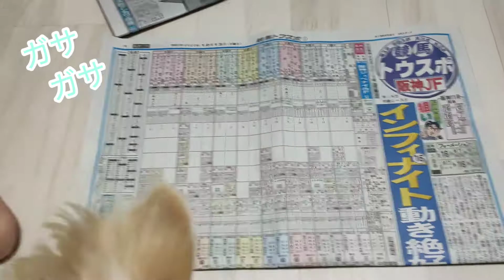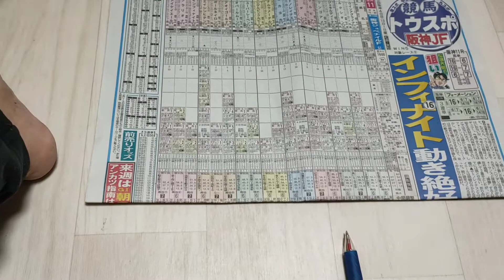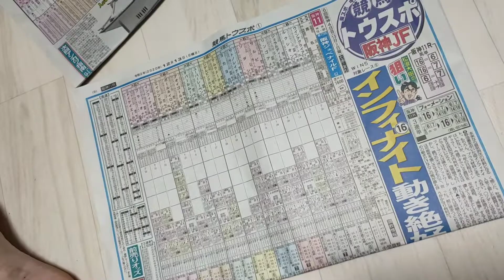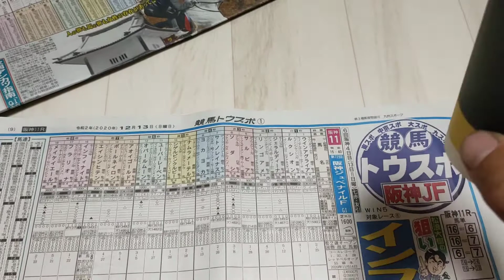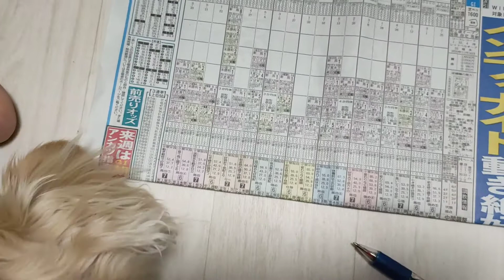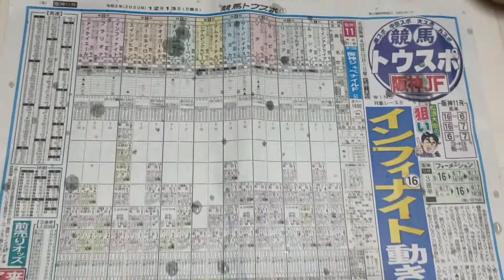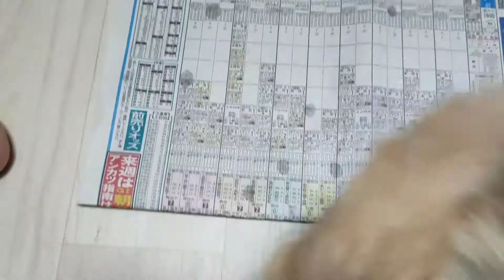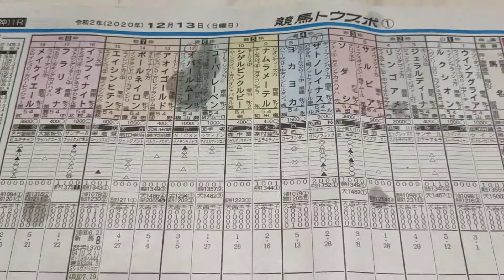第72回 阪神ジュベナイルフィリーズG1 ラッキー犬レイワ君のペロペロ予想♪